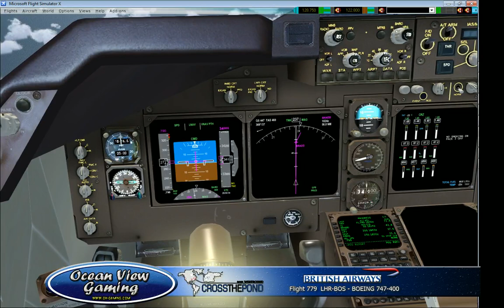Cross the Pond Westbound 2013 Part 2 - 6 / 10